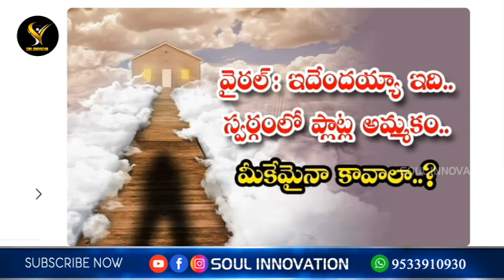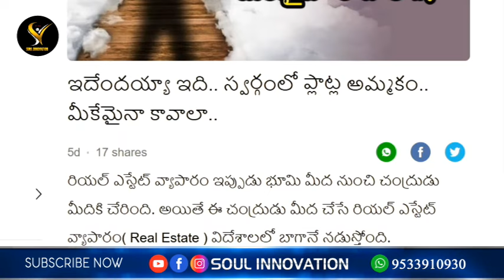స్వర్గానికి యేసు మాత్రమే మార్గమైయుండగా స్వర్గస్థలాలతో వ్యాపారము చేయుటకు నీవెవరు? jayashali wonderful